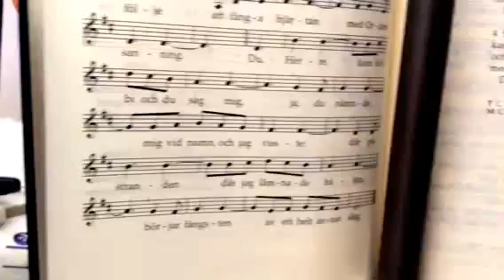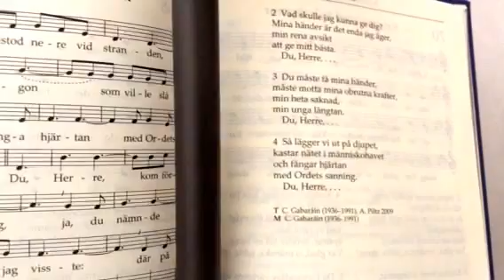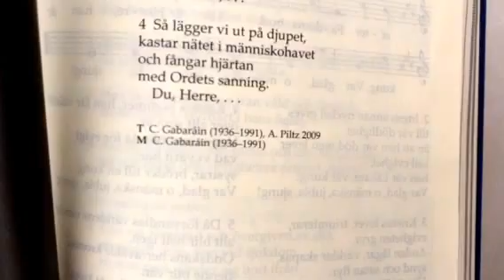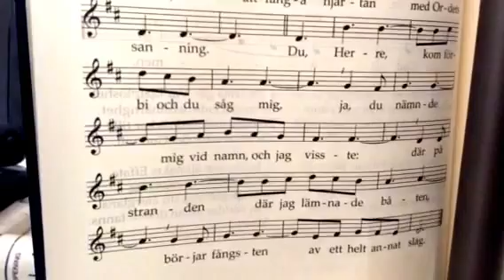Catholic song Swedish Herre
Catholic choir song  Kalmar Sunday july 24 2016